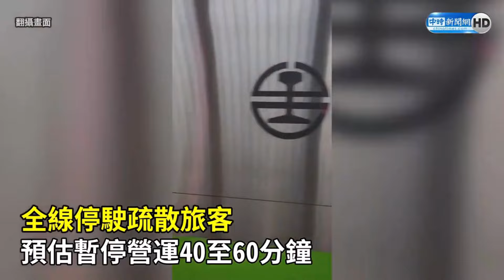【on.cc東網】地震致捷運高架路軌移位 乘客落車徒步疏散 | 東呼即應：電動滑板車4年奪6命 專家教路阻止意外頻生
【地震致捷運高架路軌移位　乘客落車徒步疏散】

【東呼即應：電動滑板車4年奪6命　專家教路阻止意外頻生】